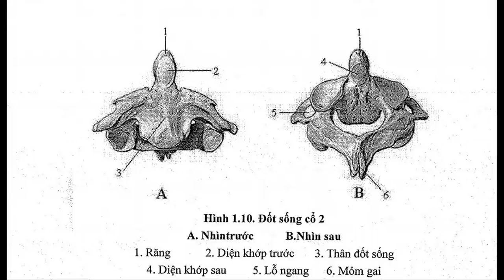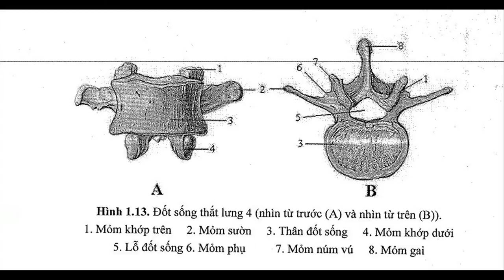giải phẫu -Cấu tạo đốt sống cổ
giải phẫu -Cấu tạo đốt sống cổ do Nguyễn Công Trình trình bày
video này nằm trong khóa học của tôi